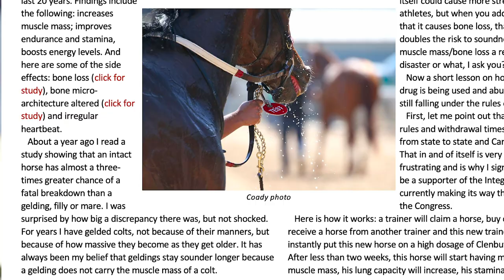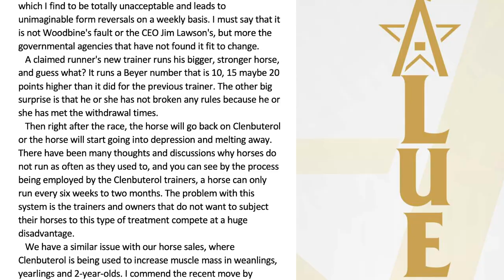TDN Writers Room Podcast, Episode 26: March 4, 2020 With Guest Mark Casse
When Mark Casse wrote an Op/Ed in the March 2 TDN urging racing to ban the use of Clenbuterol, he started an important conversation about the use of drugs in the sport. Today, he appears on the Writers’ Room podcast to talk about why he wrote what he did.

Casse said he believed that numerous trainers are abusing Clenbuterol because it can act like a steroid and is therefore a performance-enhancing drug.  He called trainers that abuse Clenbuterol the “Lance Armstrongs of our game” and said competing against them can be like “going to a gunfight with a knife.”